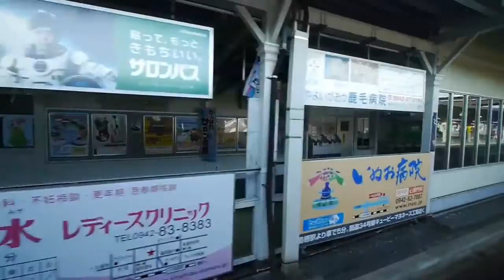Из окна поезда. Япония. Beppu - Hakata. (полная версия)